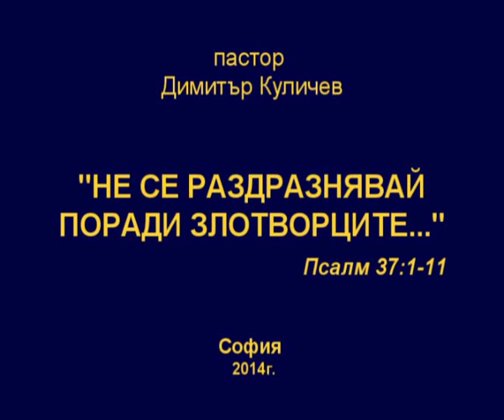Не се раздразнявай поради злотворците ... 15042014